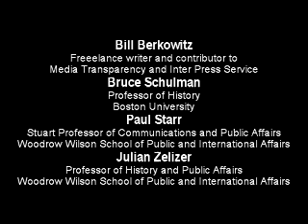Rightward Bound:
Rightward Bound: Making America Conservative in the 1970s and What That Means in 2008

Panel discussants include Bill Berkowitz, freelance writer and contributor to Media Transparency and Inter Press Service; Bruce Schulman, a professor of history at Boston University; Paul Starr, the Stuart Professor of Communications and Public Affairs and a professor of sociology and public affairs at the Woodrow Wilson School; and Julian Zelizer, a professor of history and public affairs at the School.

Location:  Princeton University, Woodrow Wilson School of Public and International Affairs